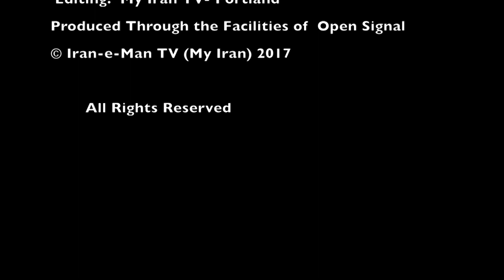یاده و ترانه- رقص ، آواز ایرانی